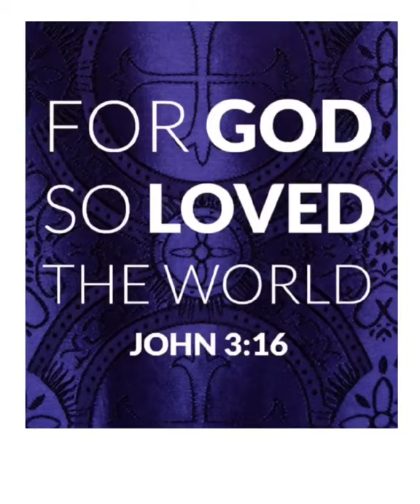Lenten Reflection - Fr. Tom Bauwens - Thankfulness in Prayer